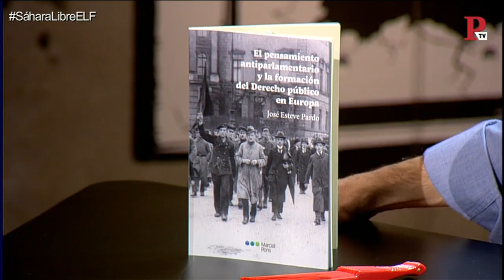EnLaFrontera201 - Entrevista a José Esteve Pardo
Juan Carlos Monedero entrevista 'En la Frontera' al catedrático de Derecho Administrativo, José Esteve Pardo.